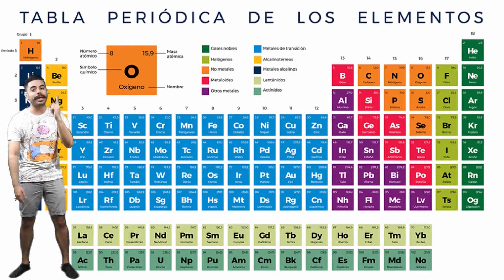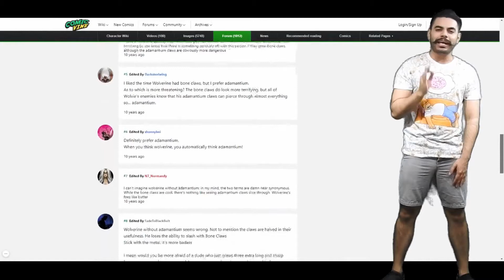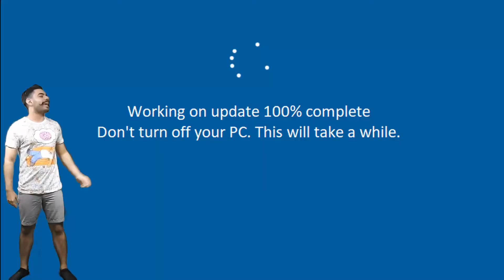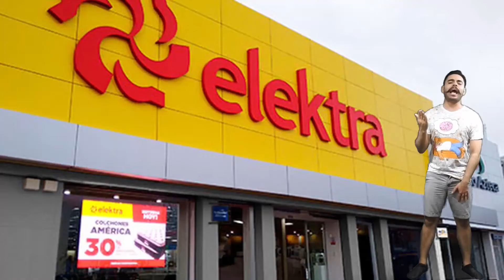¿Qué pasaría si Wolverine pierde su Adamantium?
cuídame a tu madre bro